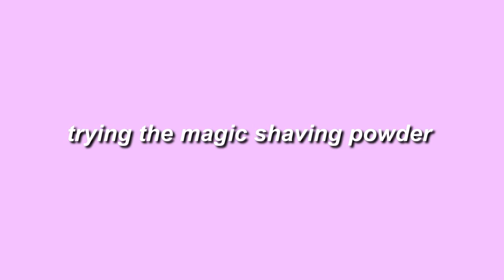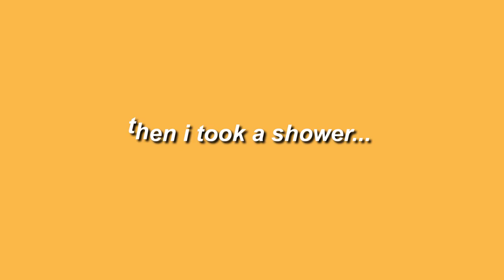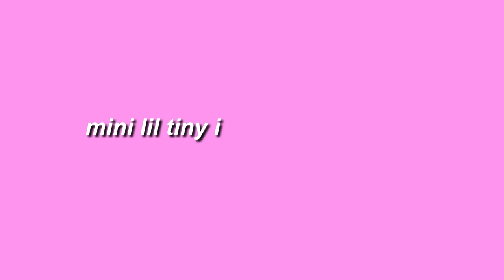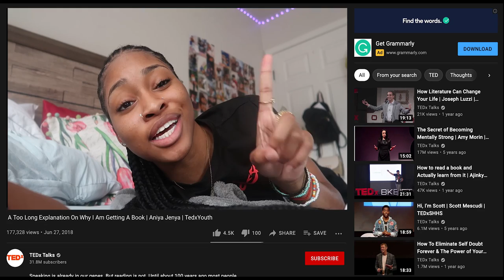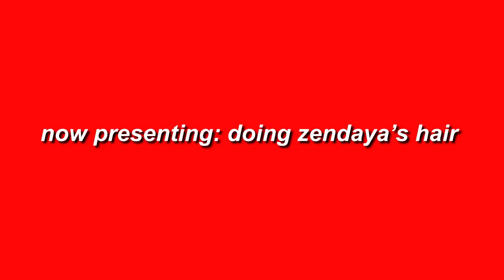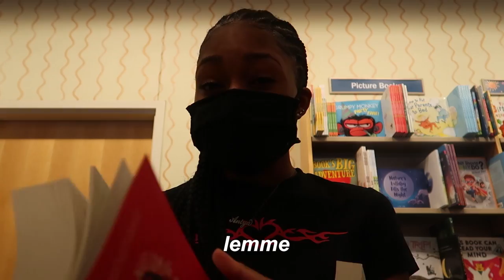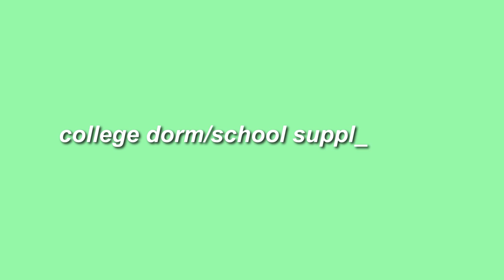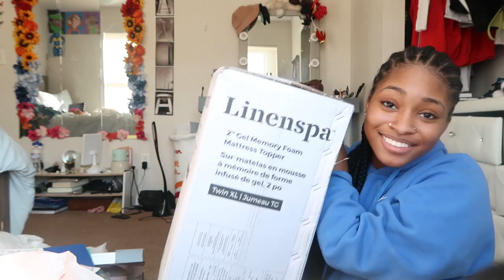college dorm haul, tik tok shaving powder, instagram pictures, etc. (vlog)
we did a lot in today's video yall. i tried the tik tok "magic" shaving powder, got a package from shein, went to the book store and took Instagram pictures with my sister, and then i showed yall some of my dorm stuff.
✰ time stamps ✰
0:00 introduction
0:49 trying the popular tik tok shaving powder
4:49 mini shein haul :)
6:19 ted talk on my new reading hobby
7:13 barnes and noble & taking instagram pictures
9:22 college dorm & school supplies haul
14:47 outro?
✰ did you enjoy the video? ✰

✰ music ✰
➜ wake up by kronicle (intro)
➜ the one instrumental by ella mai (outro)

tik tok shaving powder, college dorm haul, dorm shop with me, shein haul